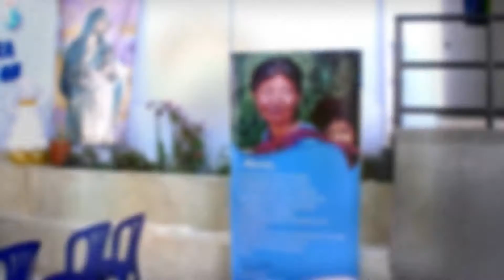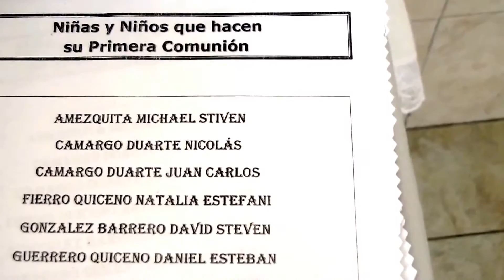Primeras Comuniones en el Centro Comunitario Champagnat - La Paz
PRIMERAS COMUNIONES
HERMANOS MARISTAS DE LA ENSEÑANZA
CENTRO COMUNITARIO CHAMPAGNAT
BARRIO LA PAZ SUR

El sábado 22 de noviembre, 12 niños y niñas de nuestro centro, pudieron recibir a Jesús Eucaristía por primera vez. La actitud piadosa con la que celebraron la Santa Misa, confirmó las palabras de Jesús: "Hay que ser como niños para entrar al reino de Dios", porque ellos con su transparencia y sencillez, nos recordaron la importancia de amar a Dios por encima de todas las cosas. Todos sentimos como Jesús Eucaristía, no solamente llegaba al corazón de nuestros niños, sino que también a través de ellos llegó de una forma especial y significativa a sus familias y a la comunidad educativa del centro Champagnat La Paz
La preparación de nuestros niños y su Primera Comunión, ha sido también una experiencia de compartir vida y misión entre Hermanos y Laicos maristas. Especialmente de los Hermanos de la comunidad del escolasticado y los  miembros de las fraternidades Familia de María y Laimar. Quienes unidos como comunidad de vida y misión, durante este 2014 han hecho vida el legado del padre Champagnat: "Dar a conocer a Jesucristo y hacerlo amar”.
Felicitaciones, queridos niños, niñas  y padres de familia.
Catequistas Centro Champagnat - 2014